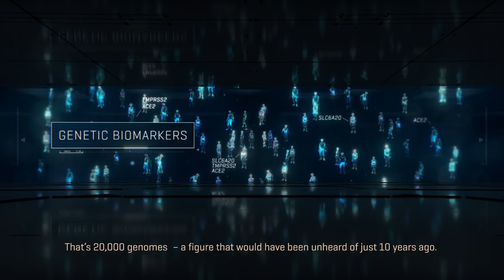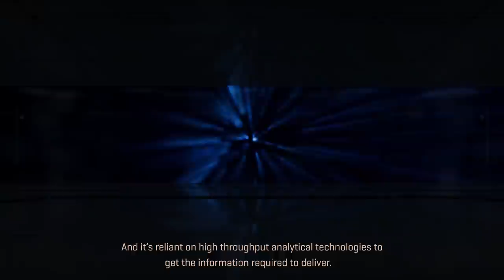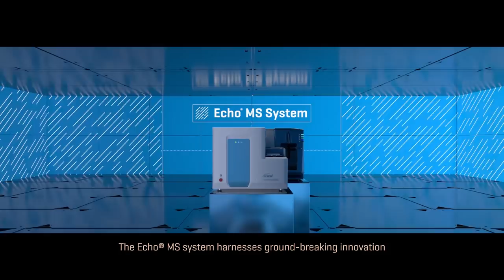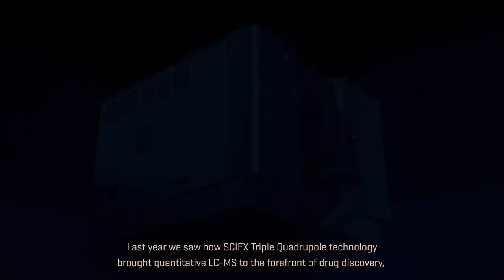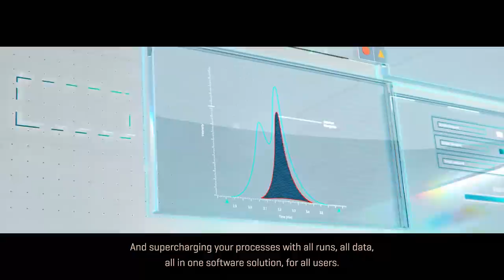Mastering the Scientific Frontier: SCIEX's Game-Changing Products for 2020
Watch the 2020 SCIEX product launch keynote presentation and discover the latest innovations that are shaping the future of quantitative science.

RUN FAST with the Echo® MS System
GO BEYOND with the SCIEX Triple Quad™ 7500 LC-MS/MS System
POWER UP with SCIEX OS Software